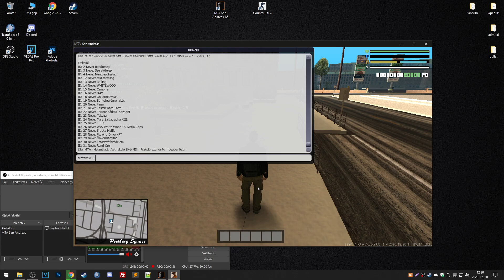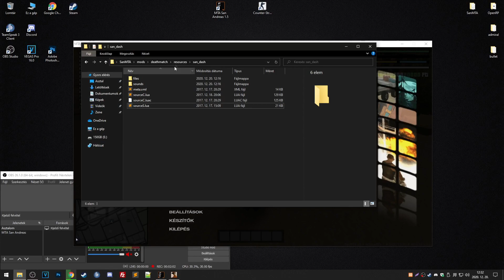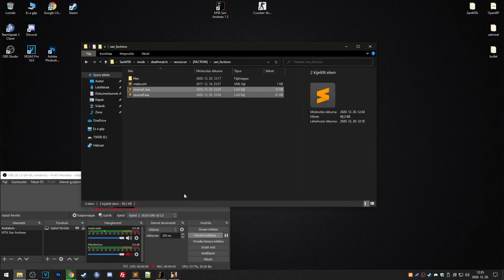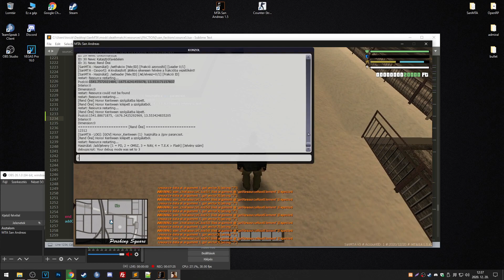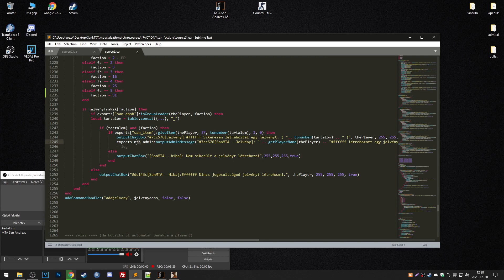HELPER | SanMTA - Frakció létrehozás, duty hely beállítás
⬇️⬇️⬇️ Nyisd le ⬇️⬇️⬇️

🌐 Page:
• Modok: -

📁 Programs:
• Video recording: OBS Studio
• Video editing: Sony Vegas Pro 16
• Editing images: Adobe Photoshop CC 2020

🔊 Songs:
• Intro: -_-
• Outro: Desiigner - Panda
• 1. Background Music: Shahmen - Mark
• 2. Background Music: Night Lovell - Live Television